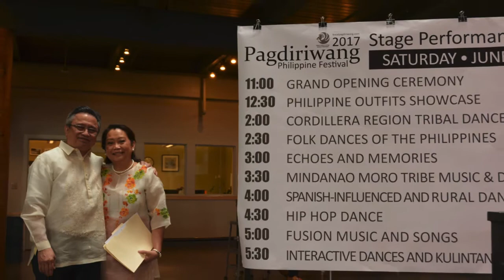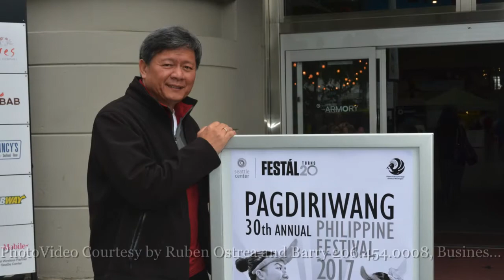Habanera Botolena, by Kalahi Phil. Dance Co. at Pagdiriwang 2017 - Seattle, WA